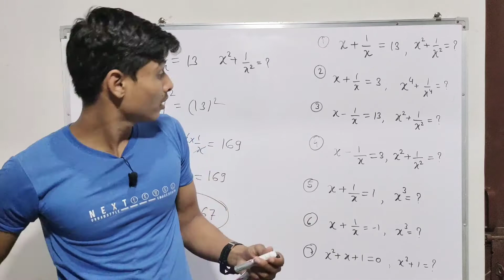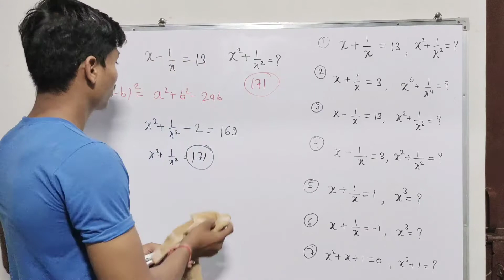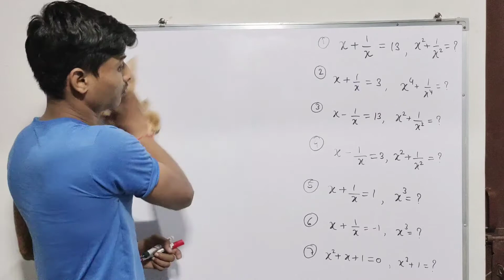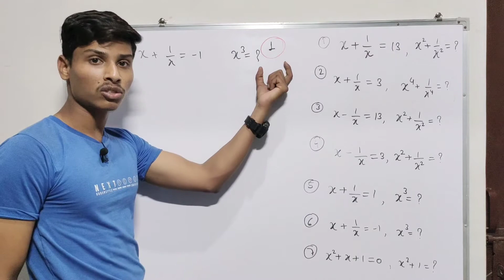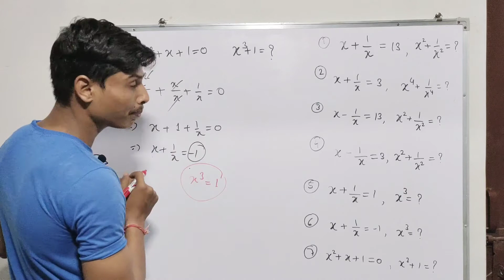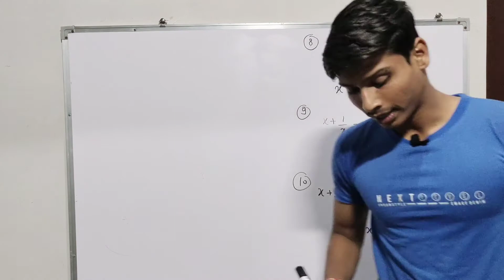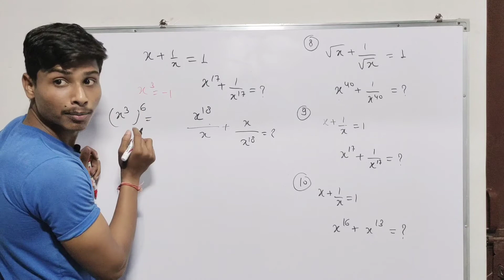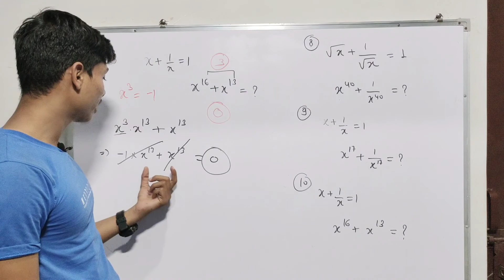Algebra important questions